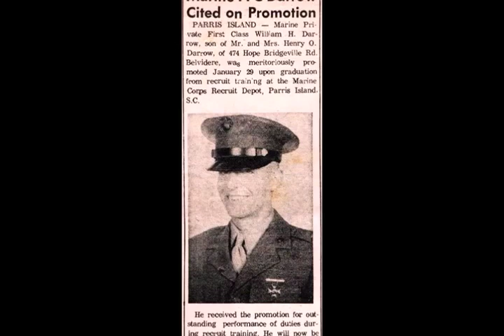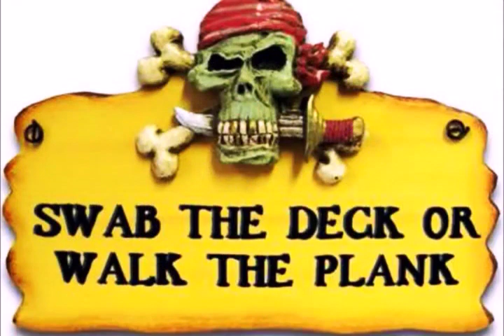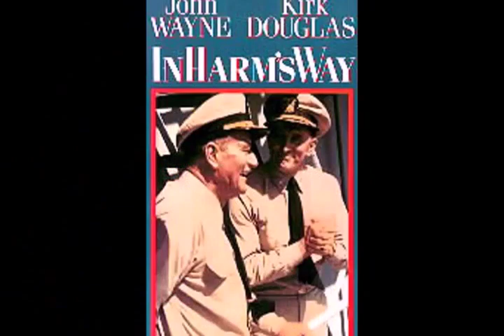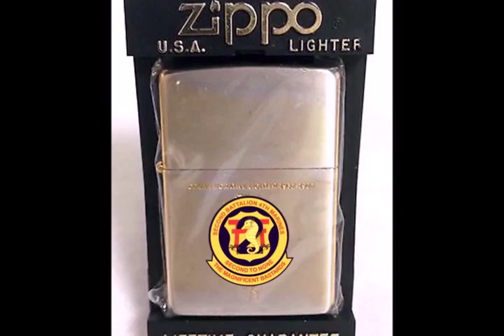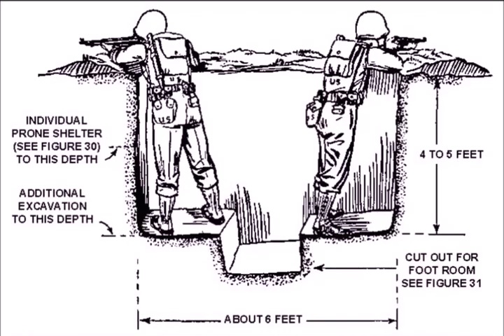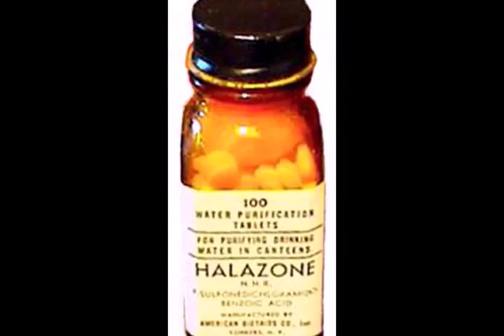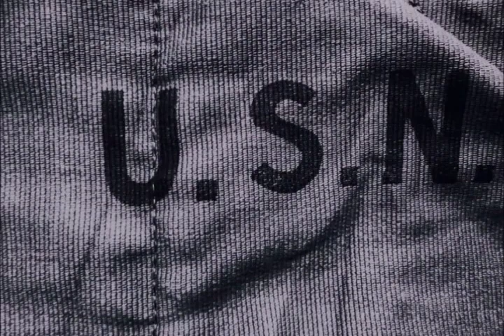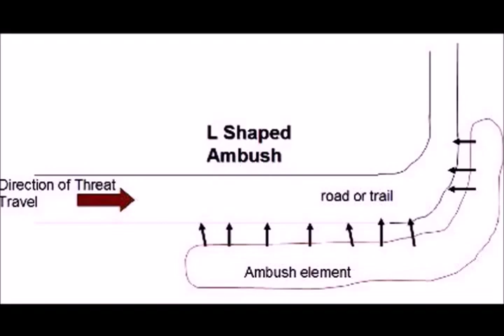The Magnificent Bastards Part 1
The memoirs of a Marine